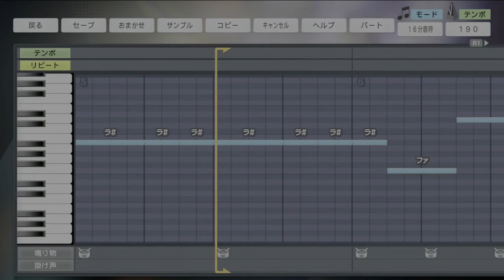プロスピ2024 巨人 2000年代応援歌